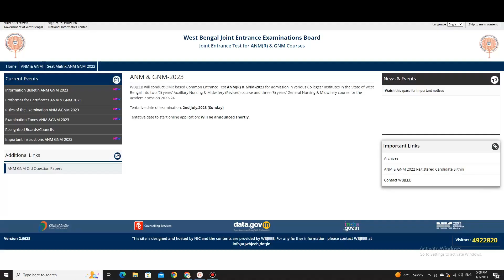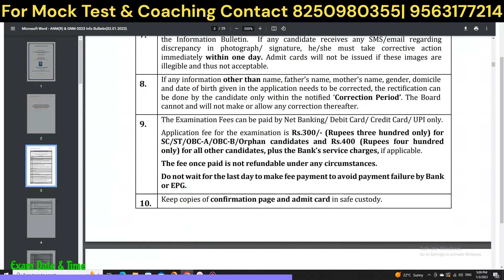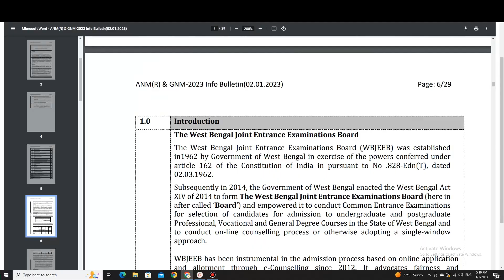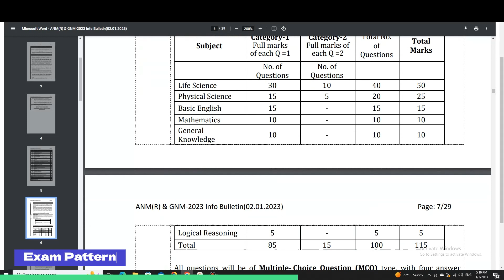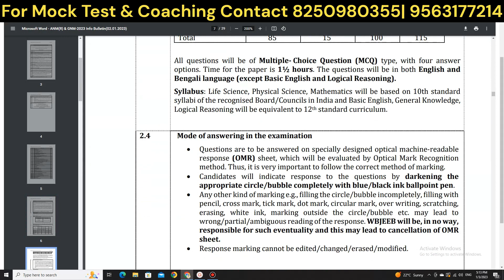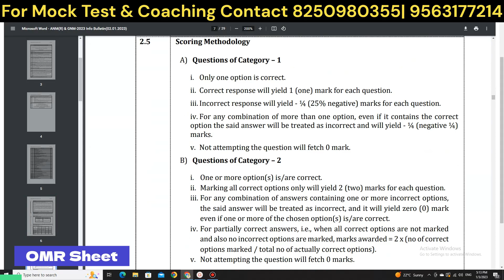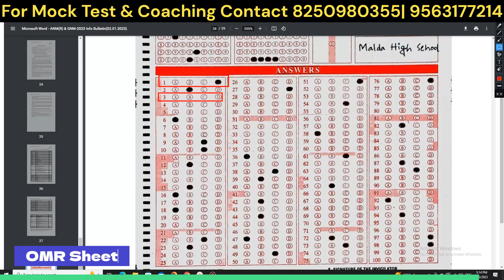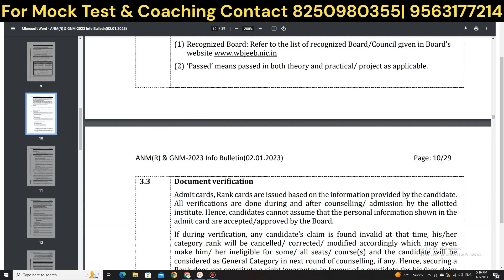🛑 GNM ANM 2023 Preparation | ANM GNM Form Fill Up 2023 | ANM GNM 2023 Notification | Syllabus | Book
🛑 GNM ANM 2023 Preparation | ANM GNM Form Fill Up 2023 | ANM GNM 2023 Notification | Syllabus | Preparation Book | ANM GNM Form Fill Up 2023 | ANM GNM Exam Date 2023 | Syllabus | Mock Test
JENPAS UG 2023 Exam Date | ANM GNM 2023 Form Fill Up | JENPAS UG Preparation Books 2023 | Mock Test

jenpas ug previous year question paper
jenpas ug preparation
jenpas ug physics question
jenpas ug preparation class
jenpas ug physics class
jenpas ug physics syllabus
jenpas ug 2023 preparation in bengali
jenpas ug 2023 syllabus pdf download
gnm counselling result 2022
anm gnm result 2022
anm gnm 1st counselling result 2022
anm gnm
anm gnm english syllabus
jenpas ug coaching
anm nursing coaching classes
jenpas ug 2023 online coaching
jenpas ug 2023 coaching classes
jenpas ug preparation
swg academy
english for jenpas ug 2023
logical reasoning for jenpas ug 2023
jenpas ug 2022 question paper